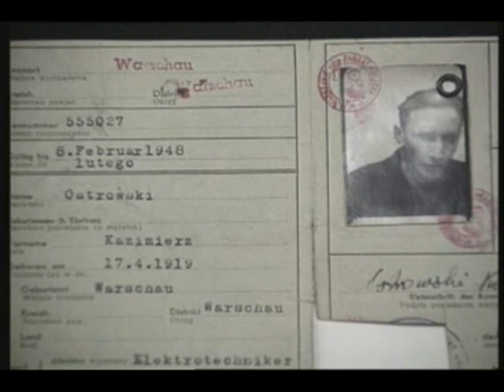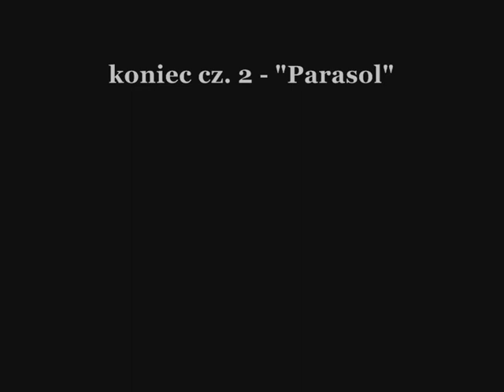Powstanie Warszawskie -- Batalion "Parasol" -- Czas konspiracji, walki podziemnej, cz. 2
Powstanie Warszawskie - Batalion "Parasol." Scenariusz i reżyseria Krzysztof Tchórzewski i Grażyna Stryszowska. Archiwum Dokumentacji Historycznej Miasta Warszawy, WIH.  Cz.2.